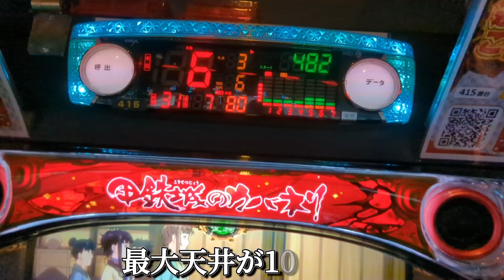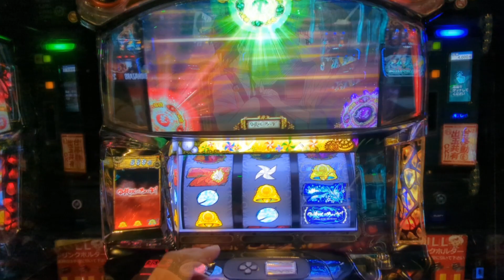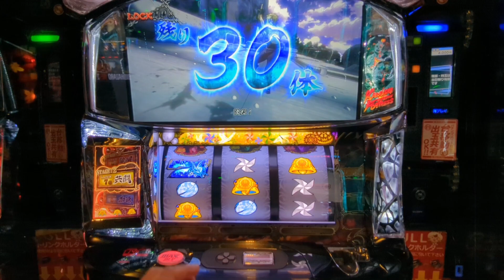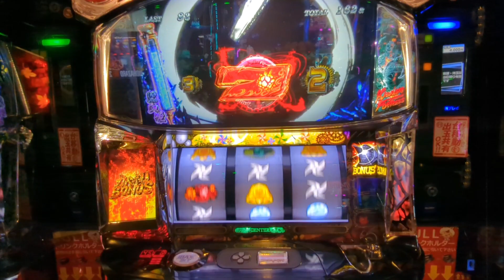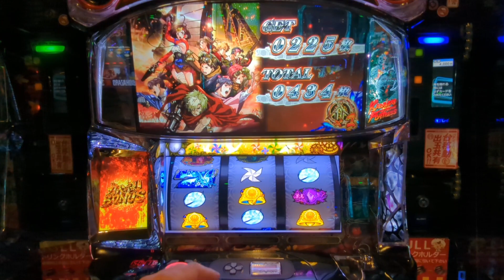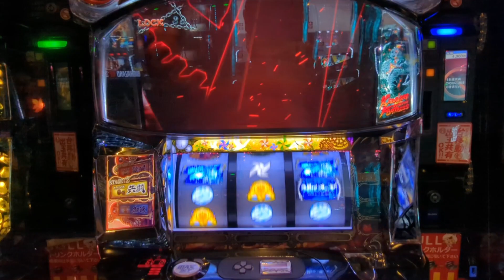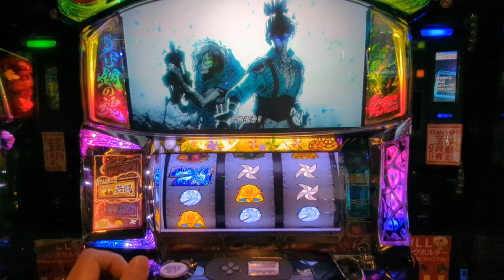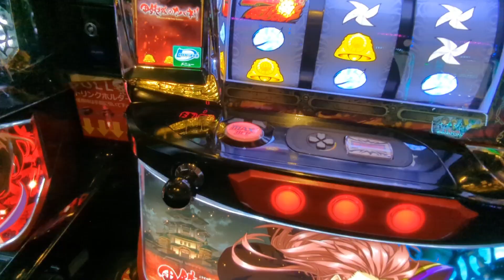カバネリのハイエナで勝つ!天井狙いエピソードボーナスで六根清浄!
- おすすめ!再生リスト -

率直な感想やご希望などお気軽にコメントください。また投稿企画等も随時募集中です!